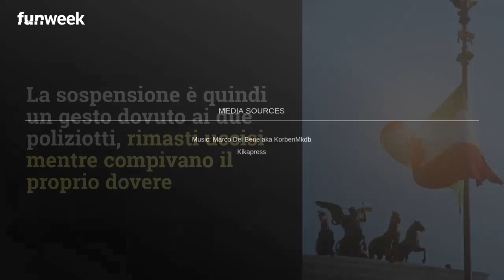La Prova del Cuoco oggi non va in onda: ecco il motivo della sospensione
Mercoledì La Prova del Cuoco non andrà in onda. Al posto del cooking show condotto da Elisa Isoardi andrà in onda la diretta del Tg1 che curerà il live dei funerali solenni di Matteo Demenego e Pierluigi Rotta

foto: Kikapress

LEGGI ANCHE: -- ‘Ora capisco perché te li sei giocati tutti’, la battuta pungente di Claudio Lippi a Elisa Isoardi: la frecciatina a La Prova del Cuoco